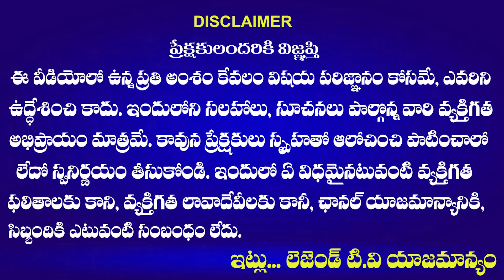ఈ రైతు బాధ వింటే కచ్చితంగా ఏడుస్తారు బయ్యా | Palakurthy Public Talk Latest | CM KCR